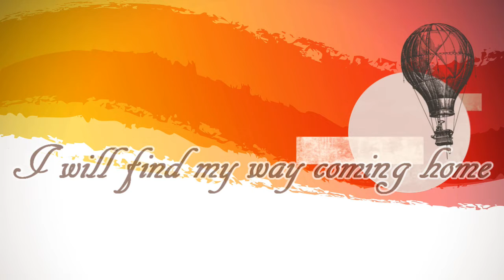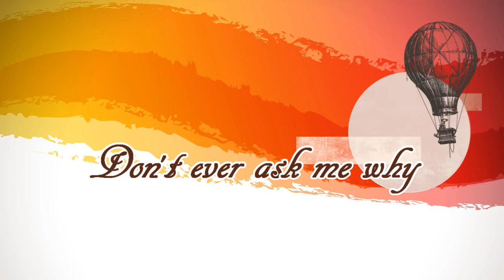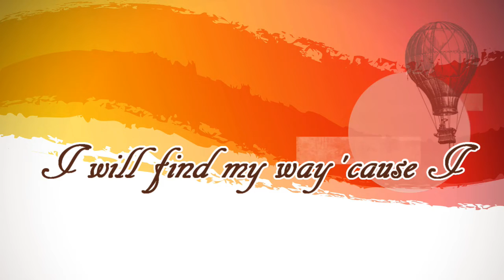Coming Home Lyric Video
In my home
Where I work and I play, in my home
When I roam
And I think of my love, I'm at home
I don't have to ask her why
She is always on my side
Let it fill my life, coming home

Don't ever ask me why
I will find my way 'cause I
Have a place to love, coming home